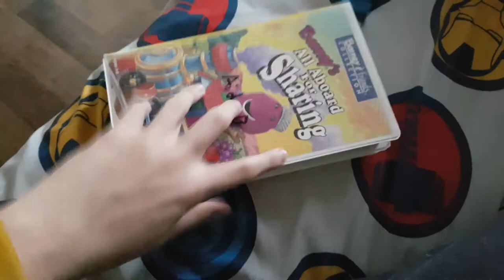2 VHS Tapes I Watched January 14th & 15th